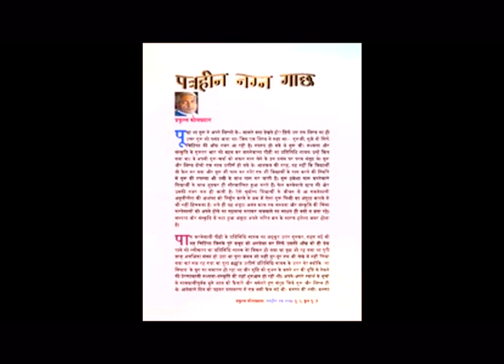वैद्यनाथ मिश्र यात्री 'पत्रहीन नग्न गाछ' प्रस्तुति और परिकल्पना – नीलेश दीपक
हिन्दी और मैथिली के सुप्रसिद्ध साहित्यकार, जनकवि बाबा नागार्जून (मूल नाम वैद्यनाथ मिश्र) की मैथिली कविता संग्रह 'पत्रहीन नग्न गाछ' से पाँच कविता आपके समक्ष प्रस्तुत है। कविता संग्रह पत्रहीन नग्न गाछ के लिए उन्हें साहित्य अकादेमी पुरस्कार से सी सम्मानित किया गया है।

बाबा नागार्जून एक विद्रोही कवि थे, उन्होंने जो देखा, समझा और भोगा उसे बेबाकी से लिखा। जनता की हक़ के लिए सड़कों पर भी उतरे।

साभार - हिन्दी रंगभूमि, भुनेश्वर भास्कर (जिनकी पेटिंग है) और विभिन्न मित्रों के फेसबुक/बेव साइट पेज से लिए चित्र के लिए

Please See and watch another poem

कविता -

पत्रहीन नग्न गाछ
लगइए कारी बस कारी, ठुठाकृति
अन्हार गुज्ज रातिमेँ
स्पंदनहीन, रक्ष, तक्षक शिशिर
पसरल अछि सबतरि दूबिक मोलाएम नवांकुर
बाँटि रहल रोमांचक - टटका प्रसाद सउँसे शरीरकेँ
मोन होइए, गाबी अन्हरिओमेँ वसन्तक आगमनी
आउ हे ऋतुराज,
नुकाएल छी कालक कोखिमेँ अनेरे।
दिअउ निश्छल आशीर्वाद
तकइए अहीँ बाट घासक पेंपी
आउ हे ऋतुराज